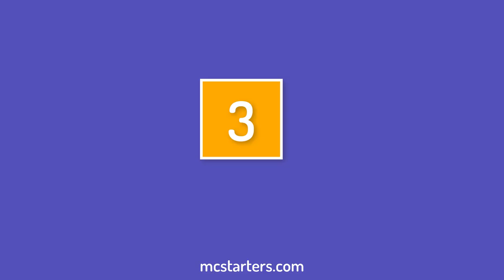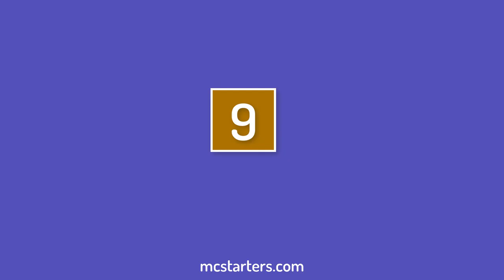9 Best WordPress Plugins for Marketers | Must Know About These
Best WordPress Plugin for Marketers.

Are you a marketer trying to make the most out of WordPress?  In this video, we have hand-picked some of the best WordPress plugin for marketers. These are the plugins that can help marketers achieve their goals like increasing sales or traffic.

Here is the list of best wordpress plugin for marketers:
OptinMonster Plugin
ThirstyAffiliates Plugin
Floating Social Bar Plugin
MC4WP plugin
sumo plugin
hustle plugin
pretty links plugin
Addtoany plugin
instagram feed wordpress plugin

OptinMonster Plugin
OptinMonster is the best lead-generation plugin for WordPress, used by over 1,000,000 websites. It allows you to create beautiful attention grabbing optin forms

Social sharing buttons tend to slow down websites. Floating Social Bar allows you to add a social sharing bar on your website without compromising the speed.

MC4WP Plugin
Mc4wp will do the job, better than anything else. Fast, clean, simple but efficient, effective, flexible and practical.

Sumo plugin
Try Sumo for free today. Get proven sales and marketing strategies set up on your website in less than a minute.

Hustle plugin
Hustle is the ultimate marketing plugin for building a mailing list and converting site traffic. Lead generation just got easier with simple set up optin

Pretty links wordpress Plugin
Pretty Links is a Plugin for WordPress that will enable you to shrink, cloak, track, organize, share and test all of your links on your own domain and server.

Addtoany Plugin
Get share buttons for your website visitors to share content on any social sharing service. AddToAny is the universal sharing platform for websites and apps.

The Instagram Feed plugin looks great on your site right out of the box. It's designed to inherit the same fonts, colors and other styles that your WordPress theme